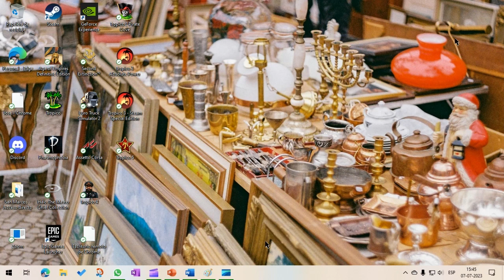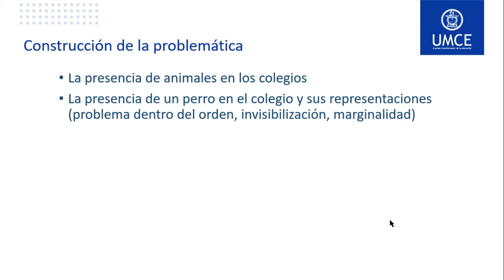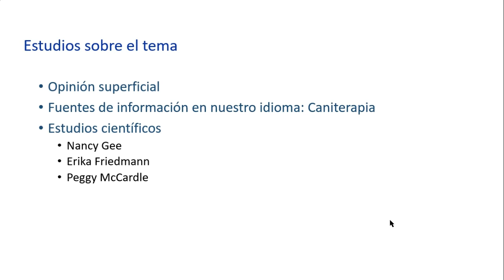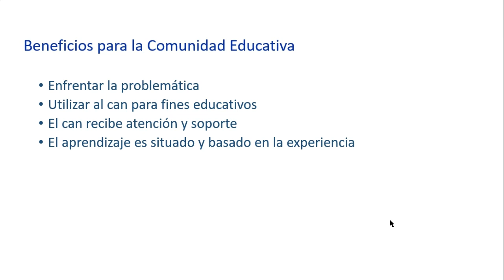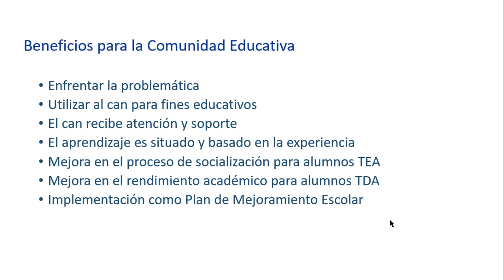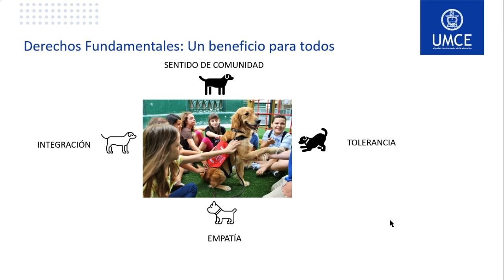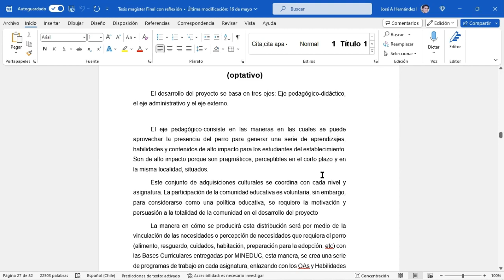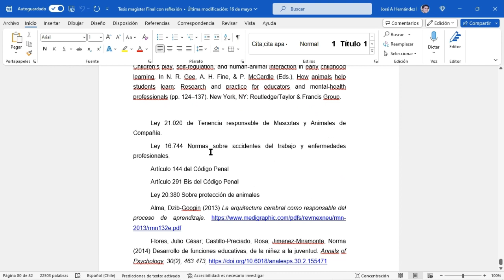Investigación Magister sobre los perros en los colegios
En este video muestro la Investigación que realicé para obtener el título de magister sobre el potencial pedagógico que tienen los perros callejeros que están dentro de algunos colegios.